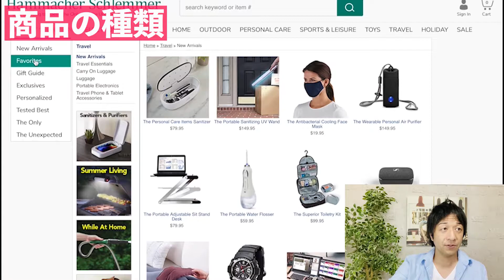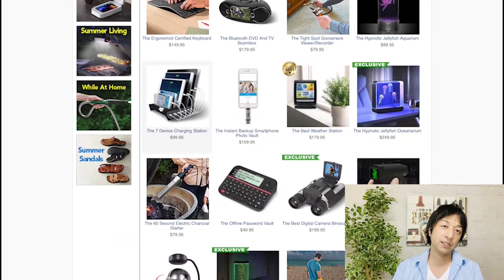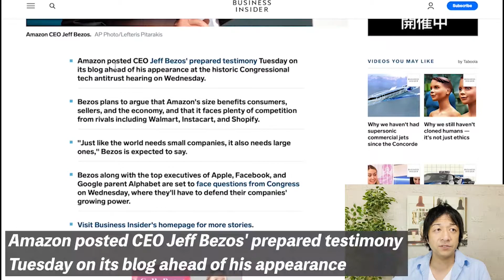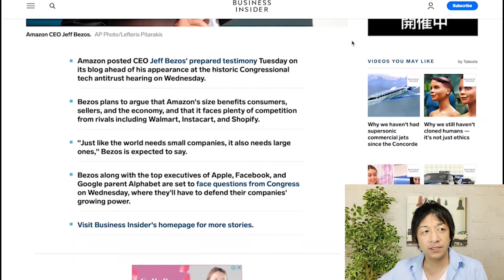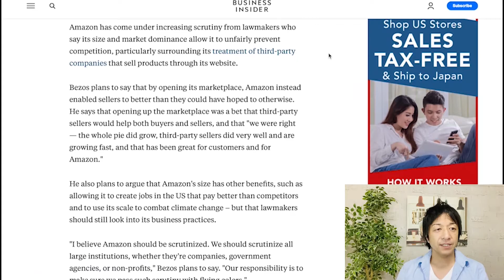Hammacher Schlemmer アメリカのイノベーティブな商品多数のカタログサイトでリサーチ！後半は注目の海外ニュースも！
0:00　導入

0:49　イノベーティブな商品が多数掲載されている
　　　カタログサイトで商品リサーチ！

2:31　注目の海外ニュース
　　　アマゾンのジェフ・ベゾス氏が独占禁止法違反の疑いに対し
　　　議会でどのように答弁予定なのか？！

【キュレーションサイト特集】
●イノベーティブな商品キュレーションサイト

●Amazon商品多数キュレーションサイト

●ほとんどがAmazonの商品まとめサイト

●KickstarterやIndiegogoのプロジェクトをカバーしている

29歳でネットビジネスで完全独立し、現在起業11年目。eBayを使った輸出ビジネスをサポートするサービス、SAATSを提供。10年間毎日配信しているメルマガ情報配信、eBay, Amazon, ヤフオクまた別事業としてAirbnbホストで複数合法なホテルを提供している。仮想通貨金融投資家でもある。新事業としてクラウドファンディングに現在力を入れている。このチャンネルではクラウドファンディングに関する情報はもちろん、個人がいかにネットビジネスで生き延びていく様々な内容を今後話していきます。これから個人の時代である。小規模でも大企業に負けない自由と圧倒的な稼ぎを手に入れることができます。

出版書籍

ソーシャルメディア